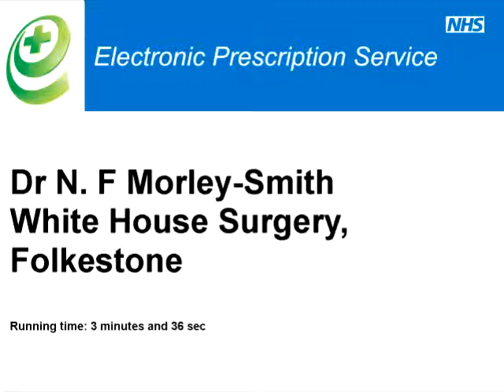How the electronic prescription service (EPS) is benefiting GP practice staff and patients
Dr Nick Morley-Smith, GP and partner at White House Surgery in Folkestone describes the way the electronic prescription service is helping him and his colleagues to manage prescriptions more efficiently and the benefits to patients and practice staff.